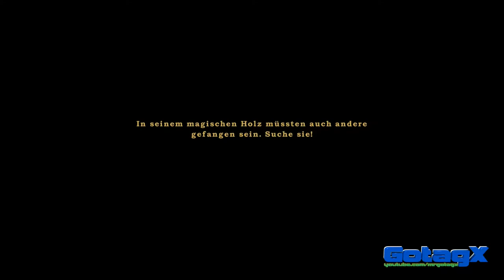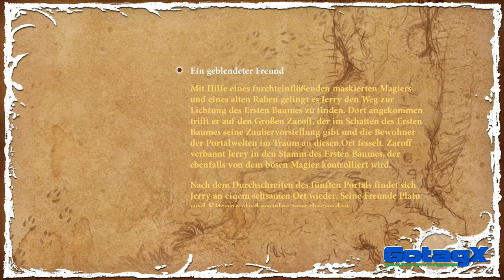The Night of the Rabbit - Playthrough Part 52/56 [HD+][Blind]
The Night of the Rabbit - Walkthrough Part 52/56 [HD+][Blind]

★★★ MrGotagX ★★★